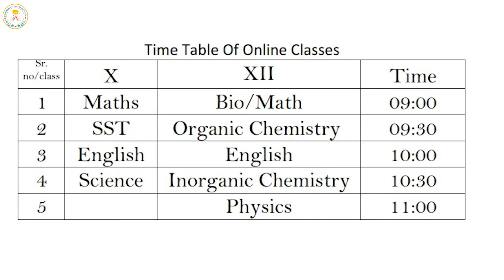29 May|| Ch.3 ब्रिटिश सत्ता विस्तार Part-6 ||Class-X ||Sub-SST || Hindi Medium || Bal Sadhana School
Time Table -
Class X. XII
9:00am = Mathematics. Mathematics/Biology
9:30am = SST. Organic Chemistry
10:00am = English Grammar. English Grammar
10:30am = Science. Inorganic Chemistry
11:00am =                                           Physics